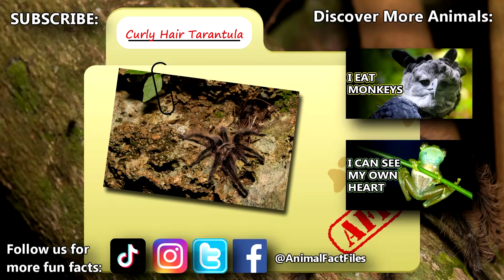Curly Hair Tarantula Facts: the HONDURAS CURLY HAIR TARANTULA 🕷️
The curly hair tarantula is also known as the Honduras curly hair tarantula. These spiders, however, life in various counties of Center America! Learn more curly hair tarantula facts on this Animal Fact Files episode!

Scientific Name: Tliltocatl albopilosus
Range: Central America
Habitat: humid forests
Size: up to 6 inch (15 cm) leg span
Diet: small invertebrates such as crickets, roaches, and worms
Threats: habitat loss
Lifespan: up to 20+ years but only for females

Curly Hair Tarantula HAIRY SPIDER 0:00
Curly Hair Tarantula RANGE and HABITAT 0:25
Curly Hair Tarantula FRAGILE 0:56
Curly Hair Tarantula DIET 1:28
Curly Hair Tarantula VENOM 2:05
Curly Hair Tarantula LIFE CYCLE 2:43